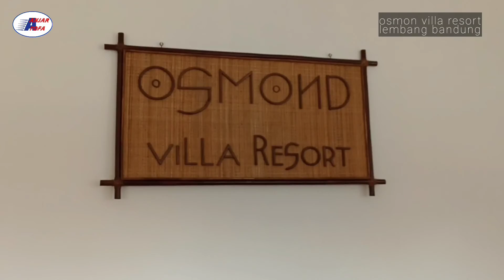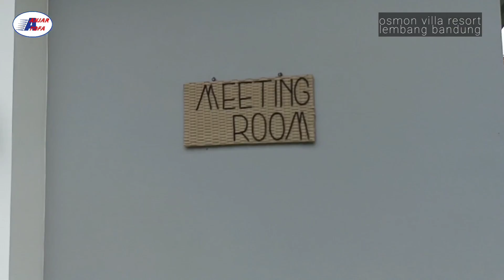OSMOND VILLA RESORT || Lembang Bandung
Deskripsi akomodasi

Osmond Villa Resort terletak di Lembang, dikelilingi oleh Gunung Putri, Gunung Tangkuban Perahu, dan Gunung Burangrang. Resor ini menawarkan kolam renang outdoor dan lapangan tenis.

Vila-vila nyaman di resor ini memiliki kamar mandi dalam dengan shower dan perlengkapan mandi gratis.

Di Osmond Villa Resort, Anda akan menemukan taman, teras, dan mini-market. Staf resor dapat membantu dengan layanan penyewaan mobil, antar-jemput bandara dan daerah sekitarnya dengan biaya tambahan. Fasilitas lain yang ditawarkan di akomodasi antara lain taman bermain anak-anak, ruang rapat, dan fasilitas barbekyu. Berbagai kegiatan dapat dilakukan di resor atau di sekitarnya, termasuk bersepeda dan memancing. Anda dapat bermain biliar dan tenis meja serta bernyanyi di ruang karaoke secara gratis. Akomodasi ini menawarkan tempat parkir gratis.

Layanan kamar tersedia berdasarkan permintaan, paling lambat 4 hari sebelum tiba di akomodasi.

Osmond Villa Resort berjarak 15 menit berkendara dari pasar apung Lembang serta De Ranch, dan 30 menit berkendara dari Air Panas Ciater serta Gunung Tangkuban Perahu. Holiday park ini terletak 12 km dari Bandara Husein Sastranegara.

*Fasilitas:

Kolam renang 1 - outdoor
Gratis! Semua kolam renang tidak dikenakan biaya
Kebugaran
Badminton
Biliar

Parkir Gratis!
Parkir pribadi gratis tersedia di lokasi properti (reservasi tidak diperlukan)
Internet Gratis!
Wi-Fi tersedia di area umum hotel dan tidak dikenai biaya.

Makanan & Minuman

Sarapan dalam kamar
Kemudahan akses
Semua unit terletak di lantai dasar

 Kamar Tidur
Lemari
 Kamar Mandi
Kamar mandi pribadi
Toilet
Peralatan mandi
Shower
 Outdoor
Fasilitas BBQ Biaya tambahan
Teras
Taman

minat bisa hubungi admin
Nama : Pak Slamet
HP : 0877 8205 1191